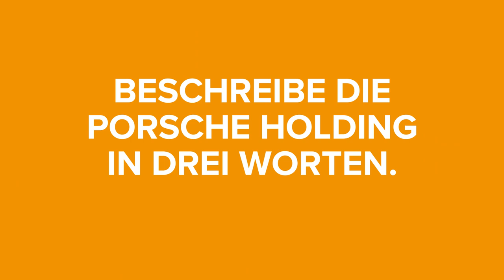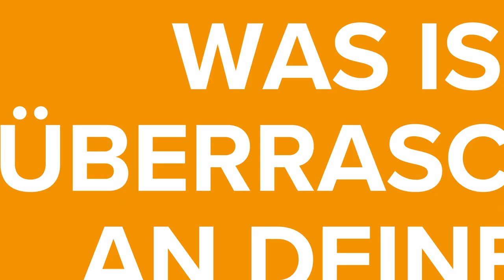Career Insights bei der Porsche Holding - Dominik Grimm, Projektkoordinator sharetoo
Dominik Grimm ist Projektleiter bei sharetoo. Er spricht im Video über seinen Karriereweg und erklärt warum die Porsche Holding sein Wunscharbeitgeber ist.